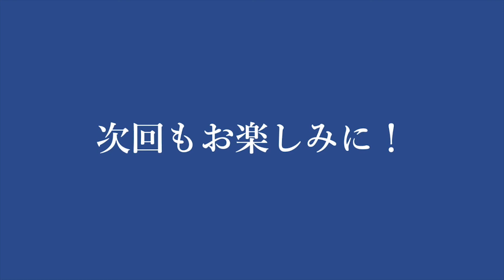Cách làm Hoya Sâm Biển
Hướng dẫn làm Hoya Sâm Biển
Cùng xem đầu bếp Nhật Bản hướng dẫn làm Hoya Sâm Biển

Yamanaka Viet Nam - Đơn vị cung cấp sản phẩm hảo hạng trực tiếp từ nông trại Nhật Bản đến các khách hàng thưởng thức và cảm nhận sự tuyệt vời này.